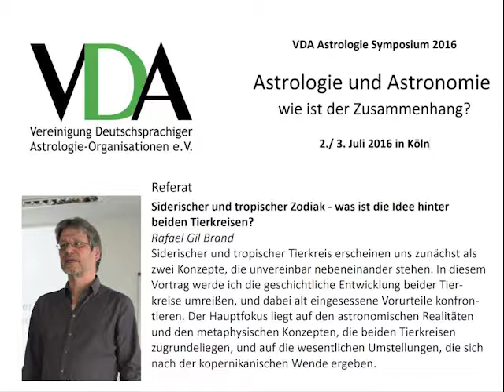Rafael Gil Brand - Siderischer und tropischer Zodiak - was ist die Idee hinter beiden Tierkreisen?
VDA Symposium 2016 in Köln zum Thema "Astrologie und Astronomie, wie ist der Zusammenhang?" Vortrag von Rafael Gil Brand - Siderischer und tropischer Zodiak - was ist die Idee hinter beiden Tierkreisen?  -  Siderischer und tropischer Tierkreis erscheinen uns zunächst als zwei Konzepte, die unvereinbar nebeneinander stehen. In diesem Vortrag werde ich die geschichtliche Entwicklung beider Tierkreise umreißen, und dabei alt eingesessene Vorurteile konfrontieren. Der Hauptfokus liegt auf den astronomischen Realitäten und den metaphysischen Konzepten, die beiden Tierkreisen zugrundeliegen, und auf die wesentlichen Umstellungen, die sich nach der kopernikanischen Wende ergeben.